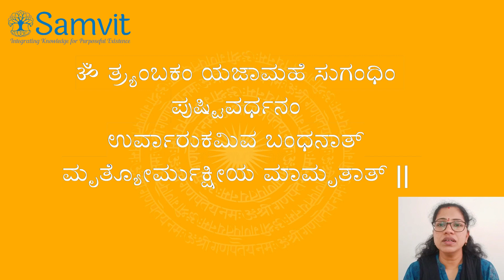Yoga Bharati 1 to 3 October W 4